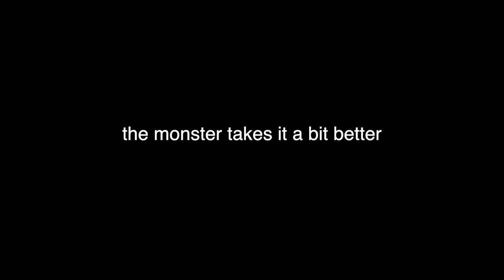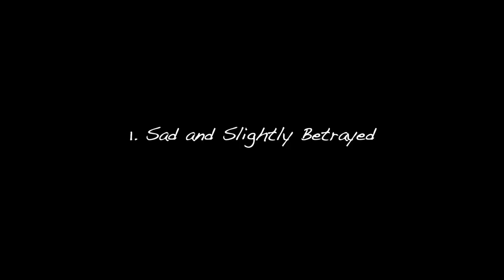TOH: Echoes of The Past and The Pain of The Truth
(Description)
So this was a bit shorter than the others so far, I just didn’t have as much to dig into with this episode. The next ep tho has plenty of hidden metaphors and symbolism that I’m looking forward to diving into though

These are all well made videos that I used as reference and inspiration for the formatting of this video as well as some of my points in this video, and they’re also just entertaining to watch.

Sections:
Intro: 0:00
Basic Summary: 0:23
Deeper Dive: 1:10
Voice Acting Appreciation: 2:42
Outro: 3:57